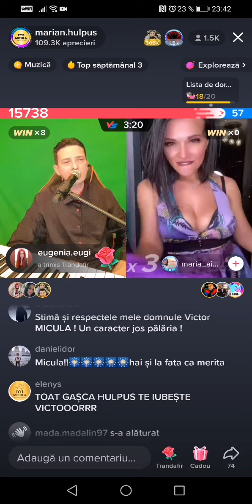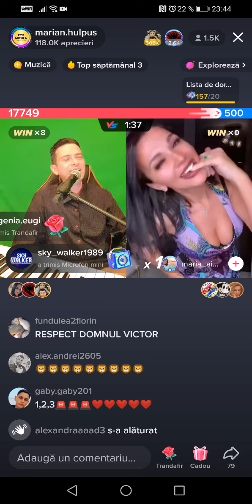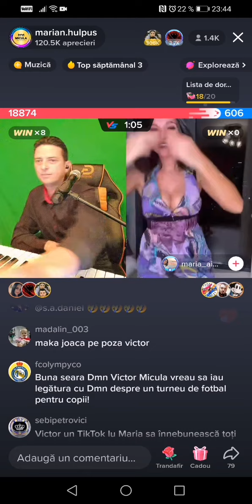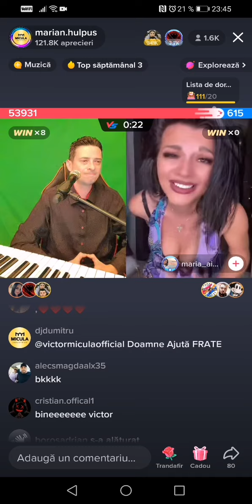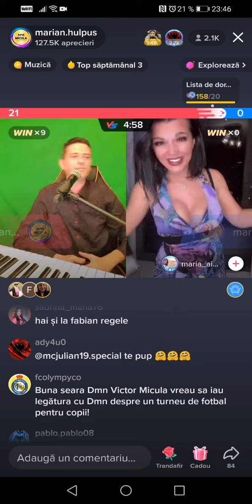Victor Micula Marian Hulpus